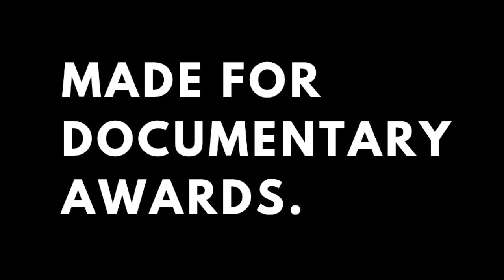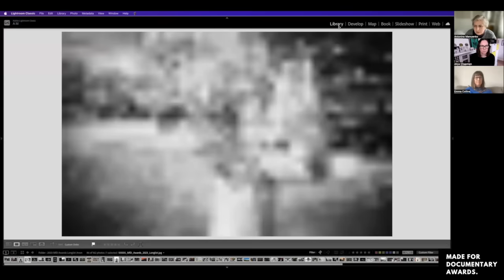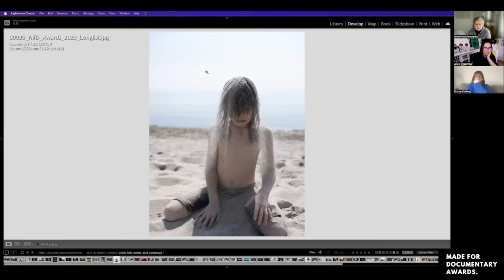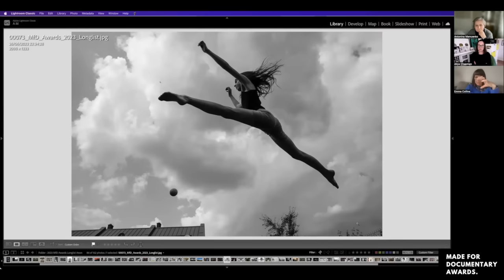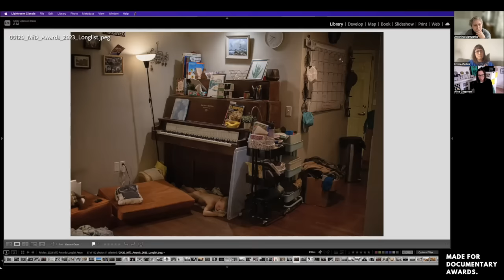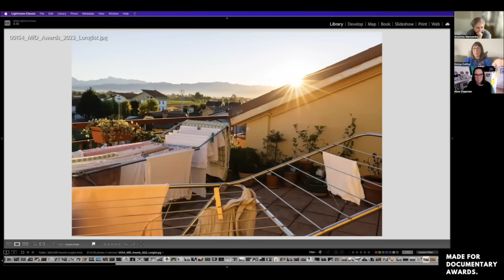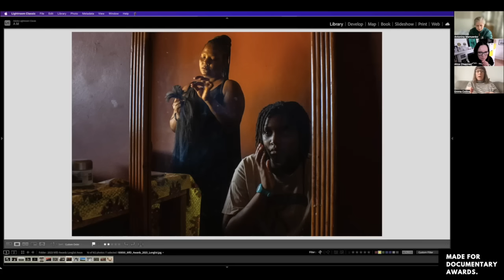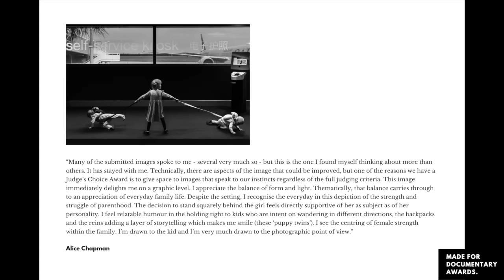Made for Documentary Awards 2023 - Judging Broadcast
Watch Made for Documentary co-founders Alice Chapman, Antonina Mamzenko and Emma Collins review all the finalists and decide the winners of Made for Documentary Awards 2023.